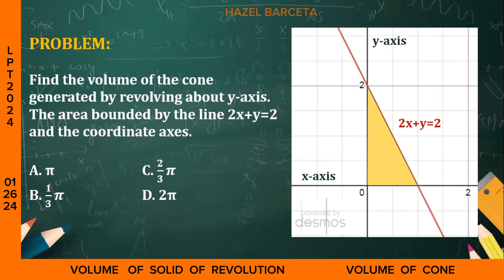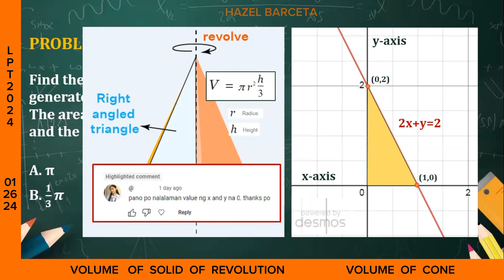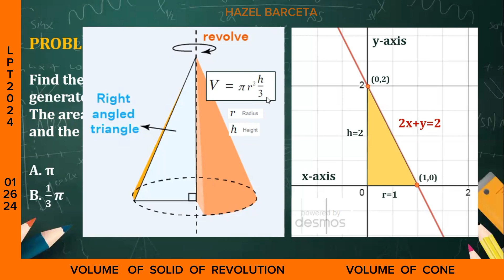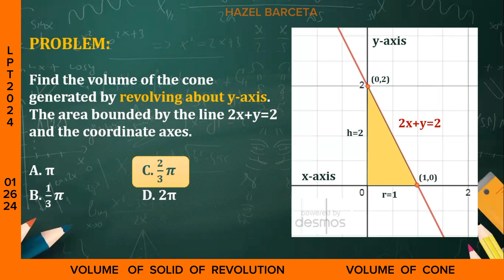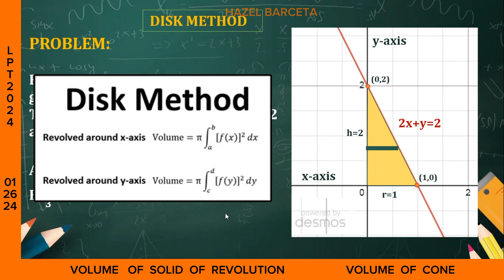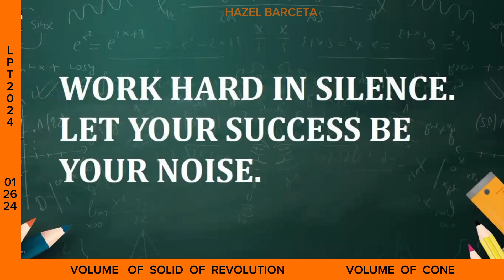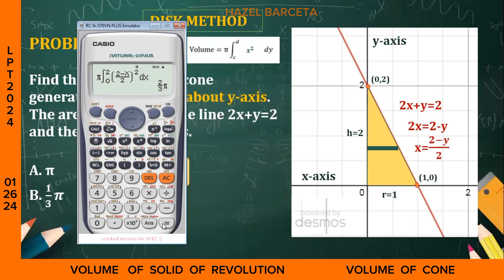LEPT MATH MAJORSHIP REVIEWER | CALCULATOR TECHNIQUES | VOLUME OF CONE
LEPT MATH MAJOR CALCULATOR TECHNIQUES | VOLUME OF SOLID REVOLUTION VOLUME OF CONE | DISK METHOD APPLICATION